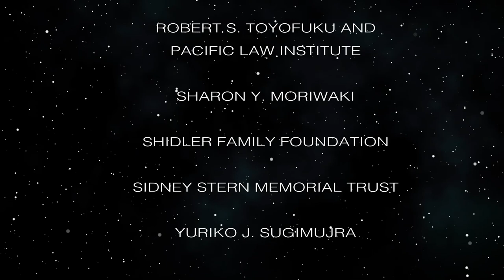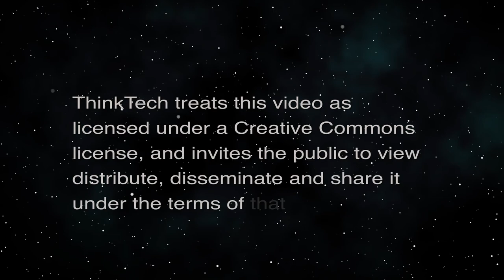What Parents Should Know About Gaming (The Wide World of Esports)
Recreation, Education, Competition, and Pro.  The host for this episode is Katharine Nohr.  The guest for this episode is Jihan Johnston.

We discuss gaps of knowledge parents have about their gaming children and why gaming is important to children in recreation, education, and competition.